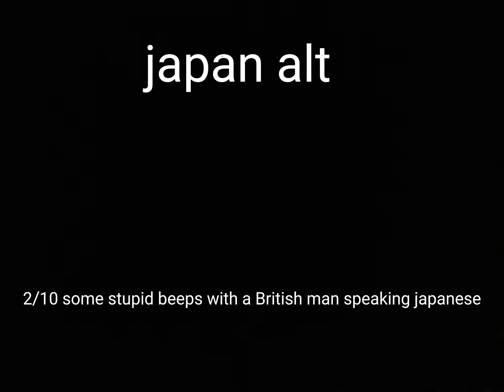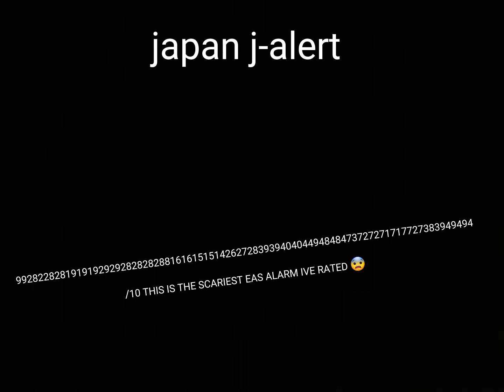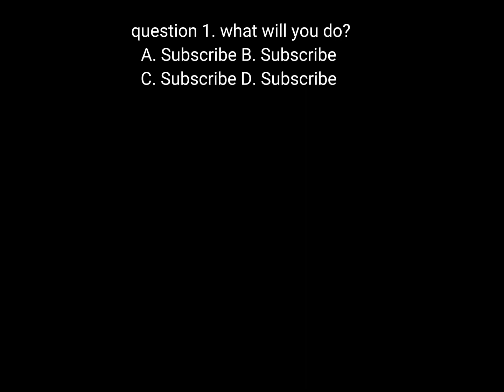Rating japan's eas alarms!